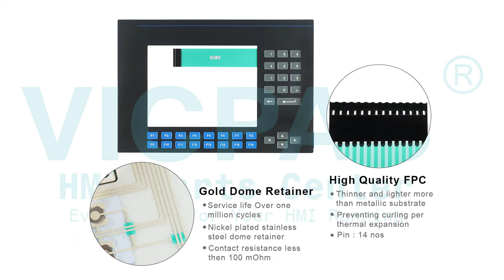2711-K10C9 2711-K10C9L1 Keyboard Membrane LCD Case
Allen Bradley Panelview 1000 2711-K10C9 2711-K10C9L1 Terminal Keypad LCD Display Enclosure Repair Kits
where you can find Allen Bradley 2711-K10C9 2711-K10C9L1 Panelview 1000 Membrane Keyboard, LCD display panel and HMI Case, more part and product detail than you ever thought possible!

Panelview 1000 Series
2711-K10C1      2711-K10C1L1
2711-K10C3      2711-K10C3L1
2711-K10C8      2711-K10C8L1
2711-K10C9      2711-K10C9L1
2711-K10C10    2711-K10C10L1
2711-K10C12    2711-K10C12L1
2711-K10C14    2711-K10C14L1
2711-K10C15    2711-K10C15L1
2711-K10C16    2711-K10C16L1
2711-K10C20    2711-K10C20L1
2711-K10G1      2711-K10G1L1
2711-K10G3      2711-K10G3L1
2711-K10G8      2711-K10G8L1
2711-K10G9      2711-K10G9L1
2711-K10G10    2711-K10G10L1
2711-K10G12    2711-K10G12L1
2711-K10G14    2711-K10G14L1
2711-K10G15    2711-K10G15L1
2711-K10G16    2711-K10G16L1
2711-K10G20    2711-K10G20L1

If you have any Allen Bradley PanelView 1000 HMI damaged need to replace, or Allen Bradley LCD display no working need repair, even plastic Case housing Cover broken or faulty need to replace, feel free to contact us for the solution.

VICPAS is the global leading provider of full Allen Bradley HMI Part for replacement, we have inventory touchscreen glass, membrane keypad, LCD display, plastic case housing, and other accessories for Allen Bradley repair replacement.

Skype:cmt-kandy
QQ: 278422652